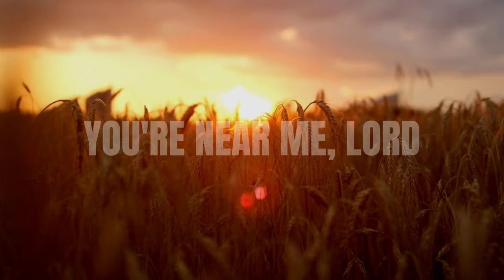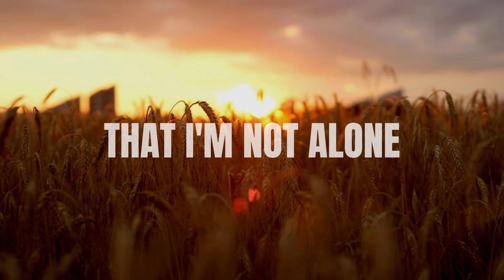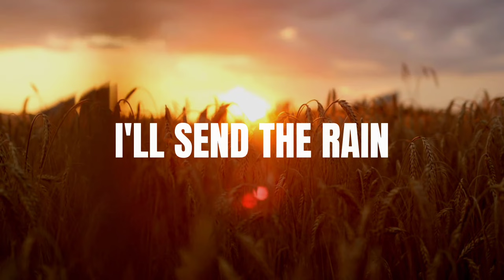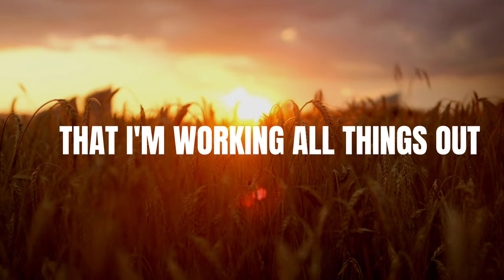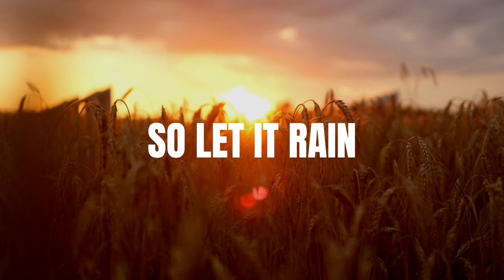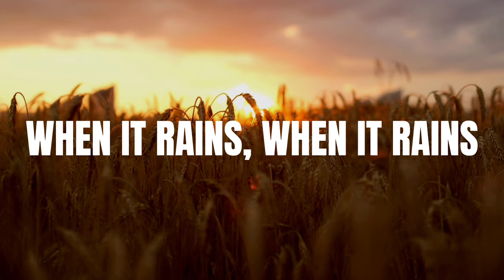Seed of Faith (LYRICS) - Charity Gayle and Ryan Kennedy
VERSE 1
I’m reaching barely breathing
Do you see me here below
I believe you
But help me see you
I need to know you’re near me Lord

CHORUS
Fear not
I am the Lord, your God
And trust
That I’m working all things out
So in the field of doubt
Plant a seed of faith
I’ll send the rain

VERSE 2
You’re working
I'm growing
In the trial
And through the storms
In the waiting
Teach me patience
Remind my heart that I’m not alone

BRIDGE
(So, let it rain, Let it rain)
Cause things start to change
It won’t stay the same
From the glory to glory
You’re writing my story
(When it rains, when it rains)
So let it rain